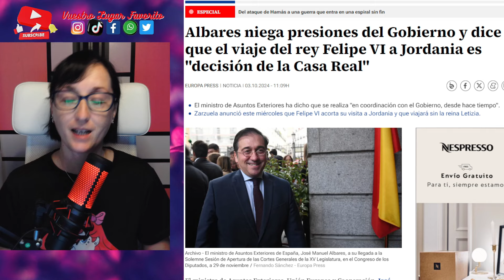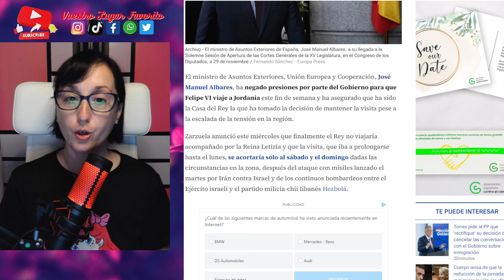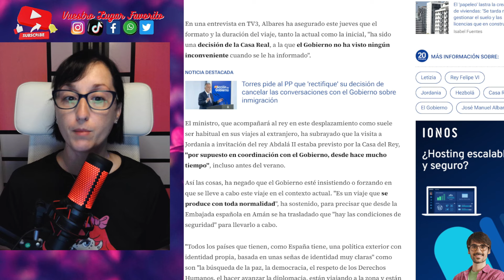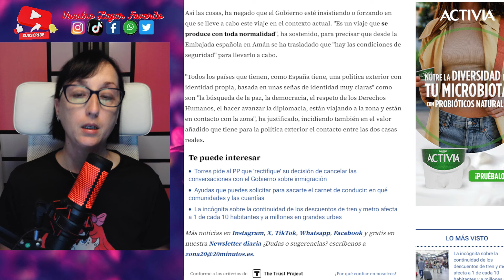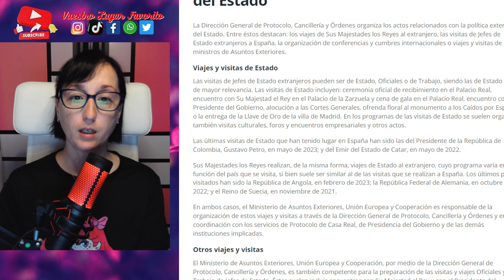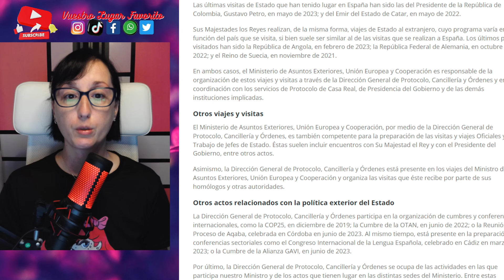El MOTIVO REAL del DESPLANTE de Letizia Ortiz a Felipe y Rania de Jordania